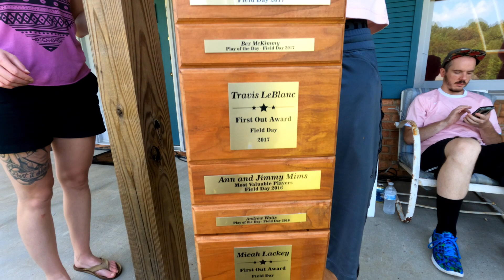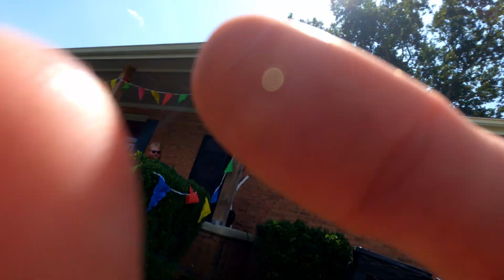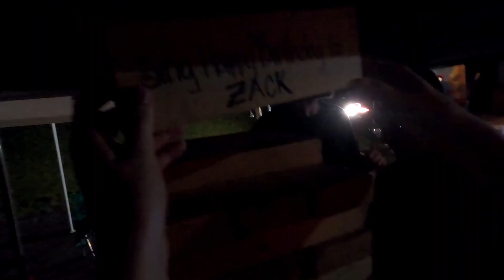Field Day Seven // The Hot One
Happy birthday Zach.